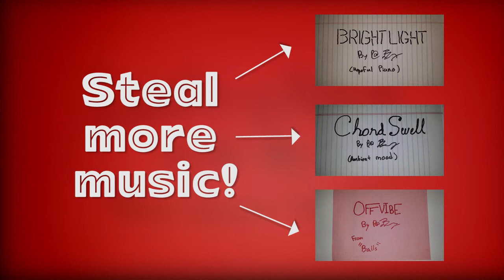"Looking Back" Bed Music